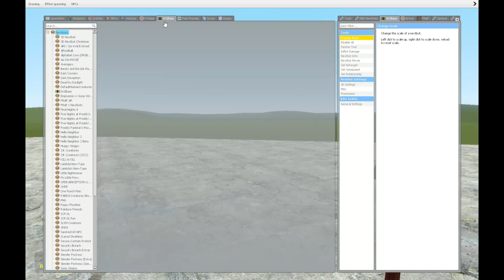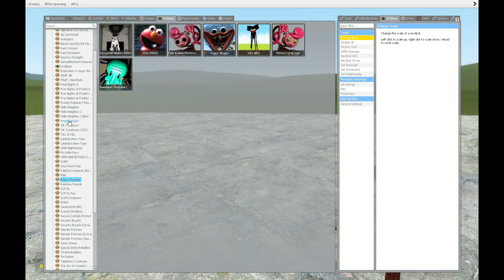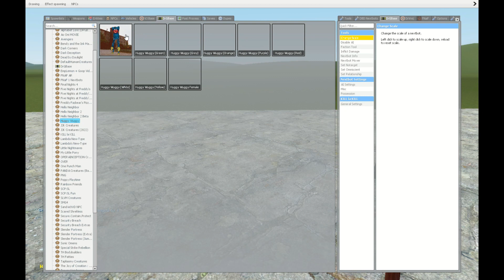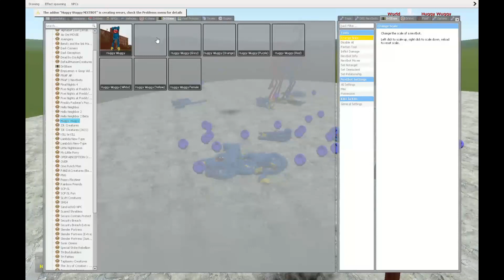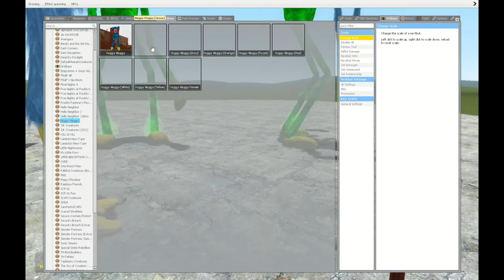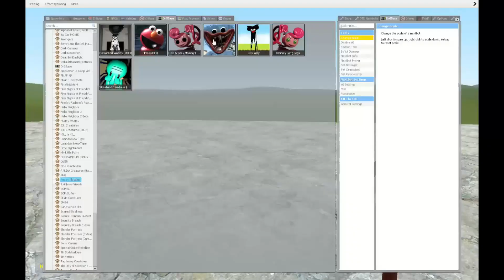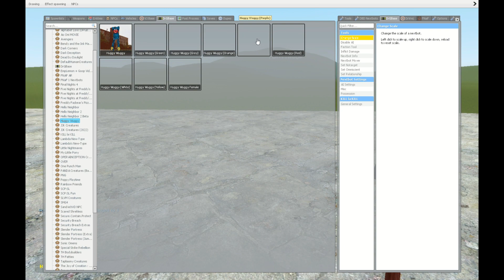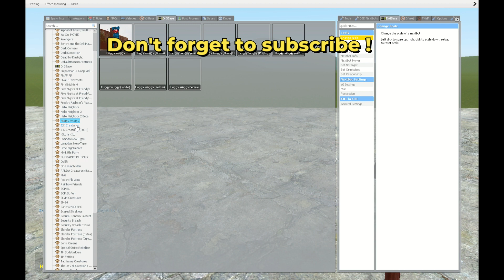I PLAY AS HUGGY WUGGY POPPY PLAYTIME!! In Garry's Mod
Garry's Mod
Thanks you guys for your support.
Have a nice day, see you in next video!